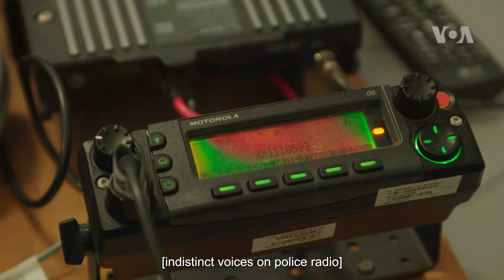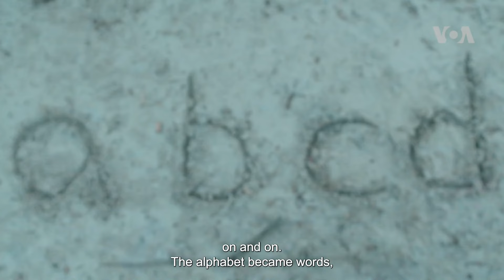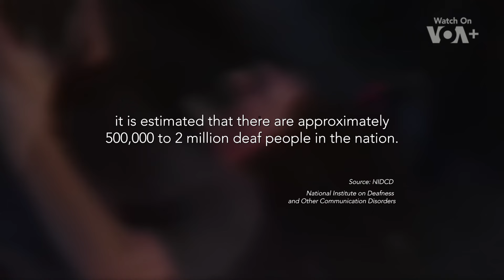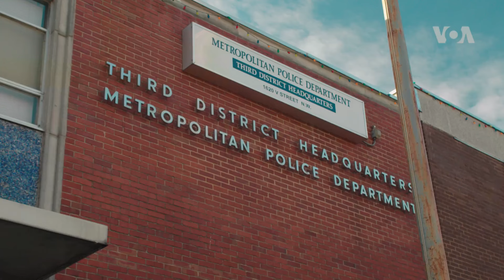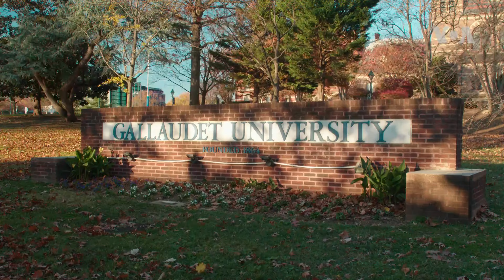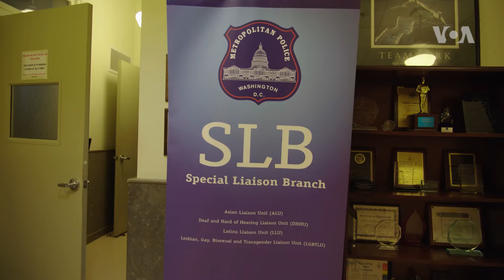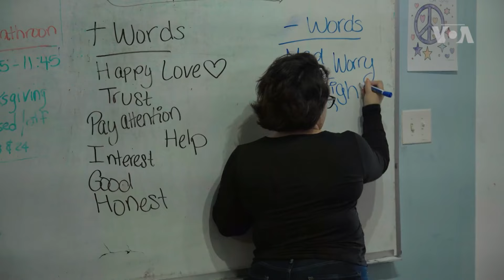Breaking the Silence | Officer Works with the Deaf and Hard of Hearing (S3, E18) | 52 Documentary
Officer Myra Jordan of the Washington, D.C., Metropolitan Police is dedicated to helping the deaf and hard-of-hearing community in need of support from law enforcement. Knowing how often miscommunication and mistreatment can occur, Jordan helped create a special unit that serves as a crucial link between the deaf and hard-of-hearing community and the police. It is the only police department in the United States strictly devoted to the needs of the deaf and hard of hearing. Through her remarkable work over the decades, Officer Jordan is committed to making a difference.